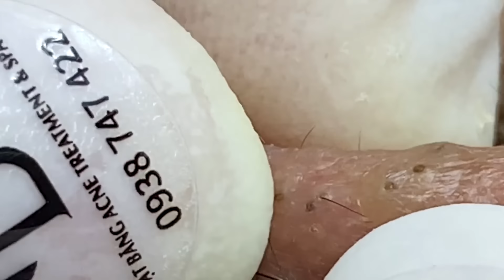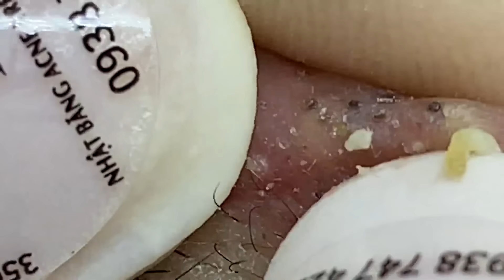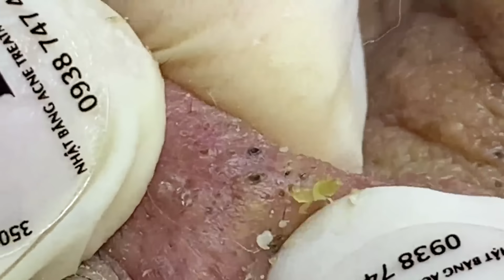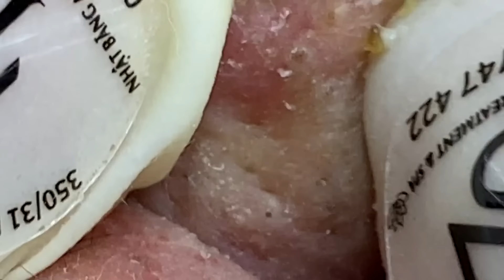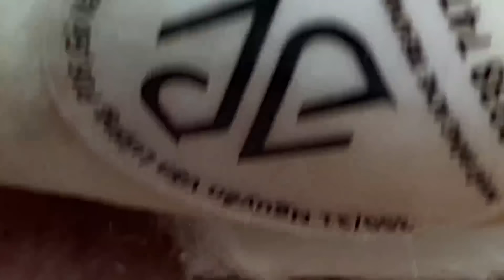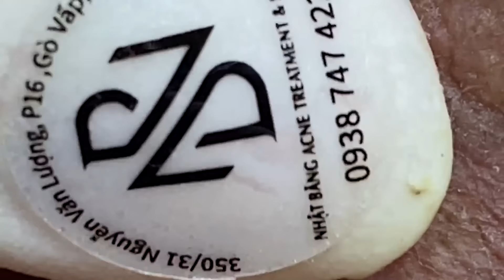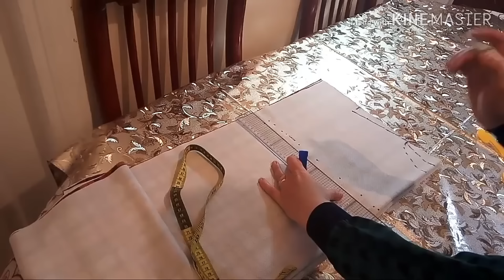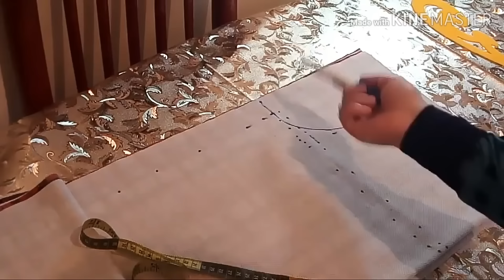𝐈𝐭 𝐈𝐬 𝐁𝐞𝐭𝐭𝐞𝐫 𝐓𝐨 𝐋𝐨𝐨𝐤 𝐆𝐨𝐨𝐝 𝐖𝐢𝐭𝐡 𝐒𝐃𝐒 𝐕𝐢𝐝𝐞𝐨𝐬 #𝟐𝟎𝟖